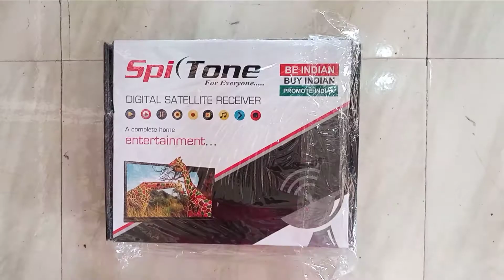Best DD Free Dish Set Top Box 2021 unboxing | 100+ Free channel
Hello Friends :-)
In this video I had unbox best dd free dish set top box in 2021. You can watch 100+ channel on DD free dish for free. you will get remote, audio - video cable, and DTH box in this dd free dish set top box.for more information watch Full video.

हाथ से लिखने वाला विडियो कैसे बनाए ?

To Read useful and interesting tech stuff you CheckOut my website blogs. ⏬

for such YouTube videos.

- अगर आपको कोई सवाल है तो कॉमेंट करना ना भूले